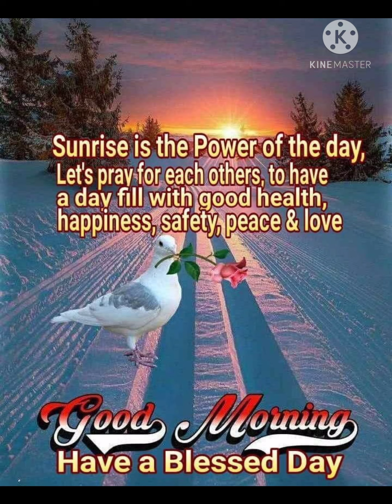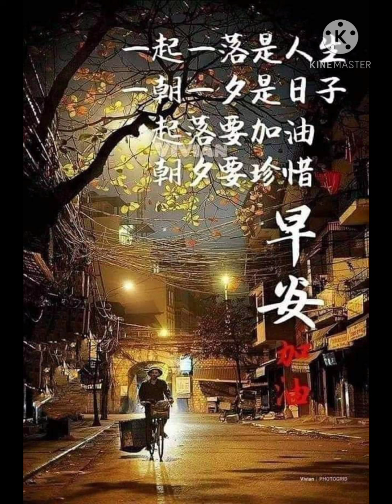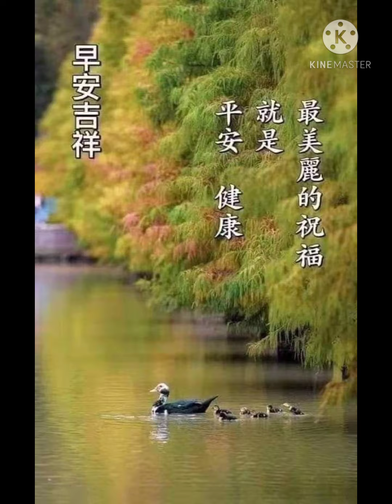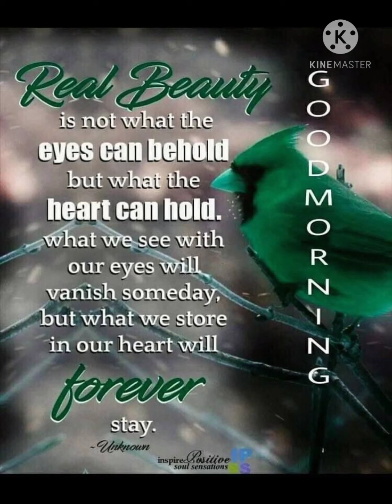天和风雨顺 地和五谷丰 人和百业旺 家和万事兴